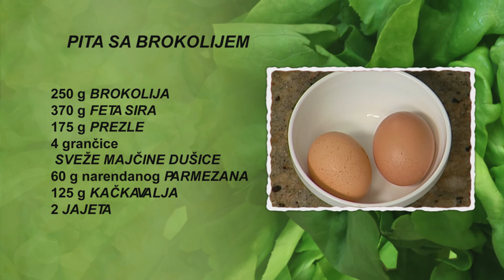Pita sa brokolijem | Hrana i Vino SR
Pita sa brokolima

4 osobe
50 minuta

• 250 g brokola
• 370 g feta sira
• 175 g prezle
• 125 g kačkavalja
• 60 g narendanog parmezana
• 2 jajeta
• 4 grančice sveže majčine dušice
• 2 češnja belog luka
• ulje
• so

Brokoli odvojimo na cvetove i obarimo ih posoljenoj provreloj vodi u šerpi na šporetu. Izvadimo ih iz šerpe i stavimo u dublji sud sa hladnom vodom.
U drugi dubli sud stavimo feta sir i izdrobimo ga viljuškom. Zatim u sud krupno narendamo kačkavalj. Jaja polupamo i dodamo ih u sud. Dodamo i polovinu prezle i mešamo žicom dok se smesa ne sjedini. U sud sitno narendamo češnjeve belog luka. Grančice majčine ušice sitno isečemo i dodamo ih u sud, promešamo. Smesu nanesemo u nauljenu keramičku posudu. Ohlađene cvetove brokola izvadimo iz suda i poređamo ih na smesu u posudi. Zatim u posudu nanesemo narendani parmezan i preostalu prezlu, poprskamo uljem i stavimo posudu u rernu. Pečemo 30 minuta na 180 stepeni i izvadimo je iz rerne. Pitu isečemo na parčad.
Na tanjir za serviranje stavimo Pitu sa brokolima. Dekorišemo parčadi zelene salate i cvetom od ljuske paradajza.

Prijatno!